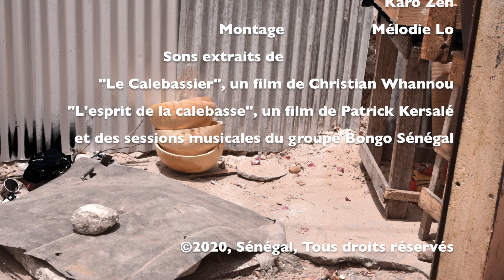Calebasse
Chaque jour, des tonnes de plastiques polluent notre environnement, l'air, l'eau et la terre. Pourtant, de nombreuses alternatives existent déjà pour limiter la consommation de plastique, devenue habituelle mais loin d'être obligatoire : ce matériel miracle et ultra-polluant n'a pas toujours existé. Dans ce premier épisode, on vous embarque au marché Tilène, dans la Médina de Dakar, au Sénégal, pour faire des courses en calebasse. Un retour aux sources utile, pratique et facile : adoptez la calebasse, et ensemble, luttons contre l'invasion du plastique !